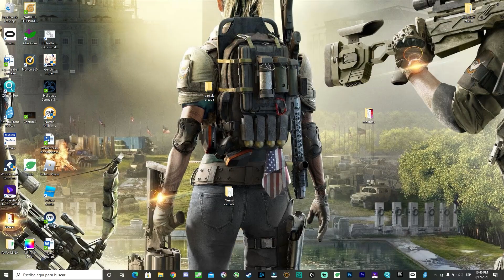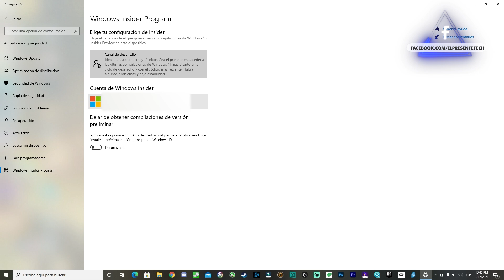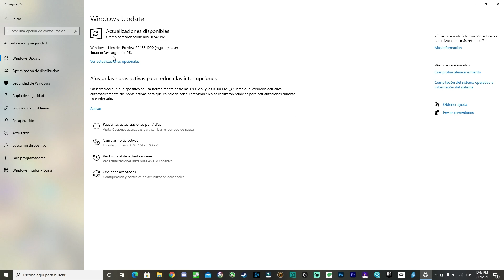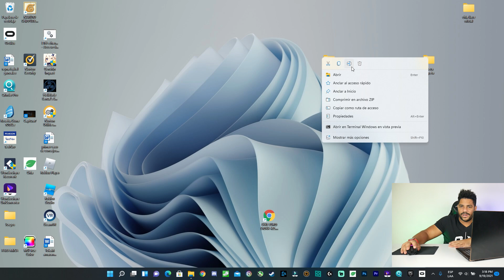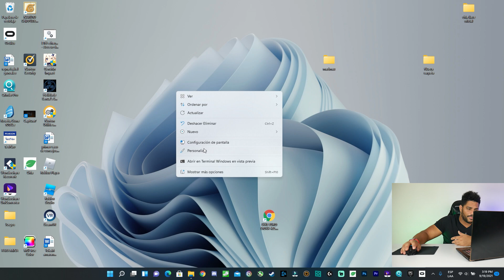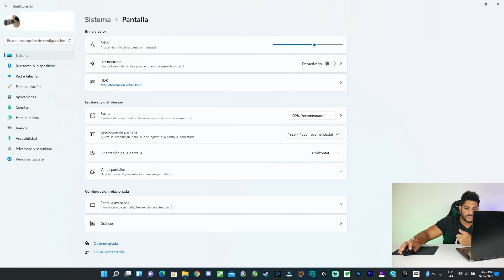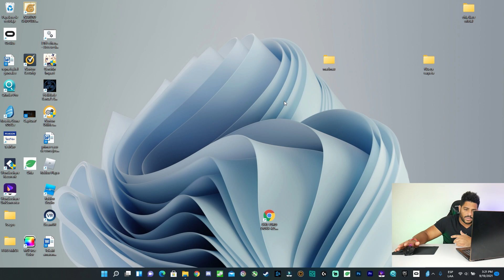Windows 11 ACTUALIZACION GRATIS Y MI EXPERIENCIA EN UNA LAPTOP GAMING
Instaló Windows 11 en una laptop gaming mira cómo es

Opción de compra
Otra Opción de compra

0:00 información importante
0:38 Como instalar Windows 11
2:37 Lo Mas Destacado de Windows 11
4:54 HDR Y PANTALLA Y MAS
7:09 Lo Bueno Y Lo Malo de Windows 11